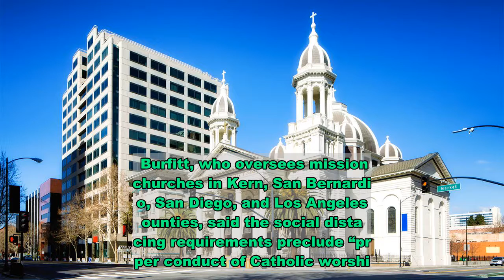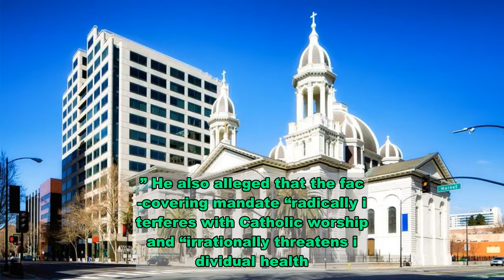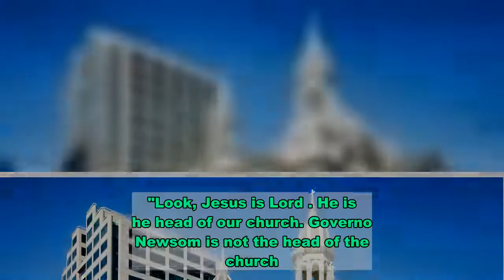California priest sues Gov. Newsom, other officials alleging coronavirus restrictions violated relig